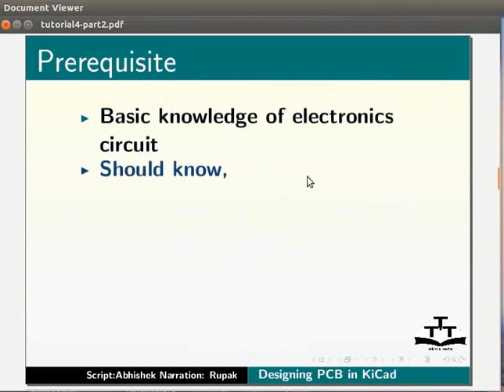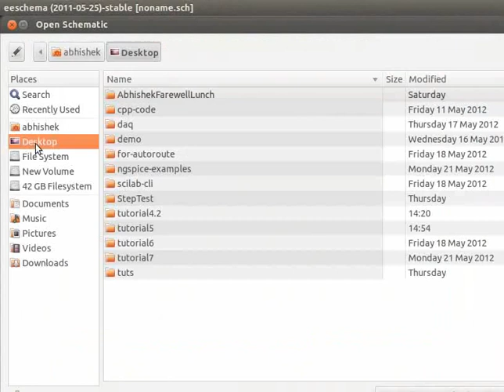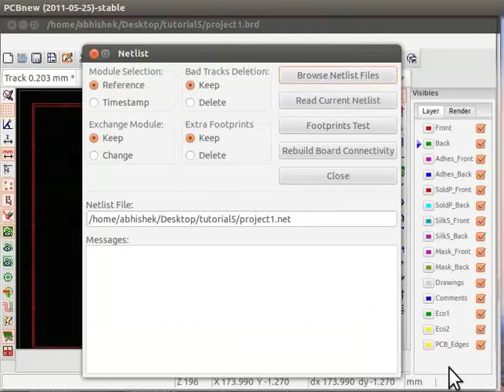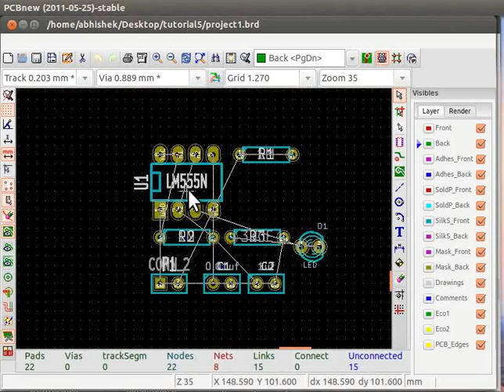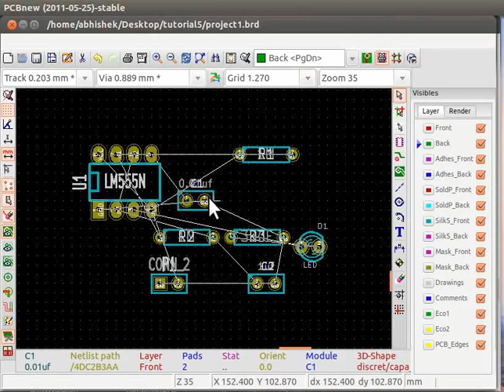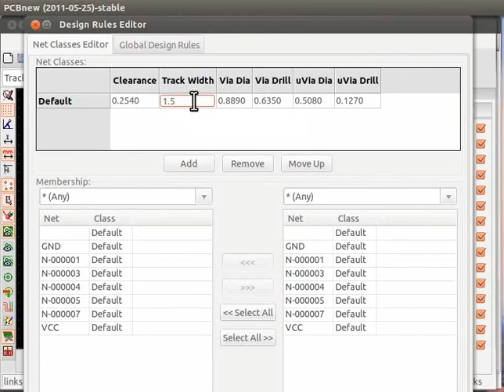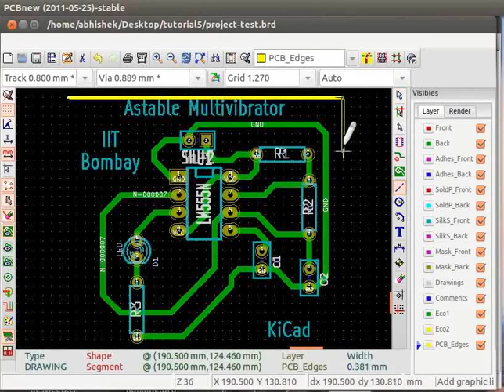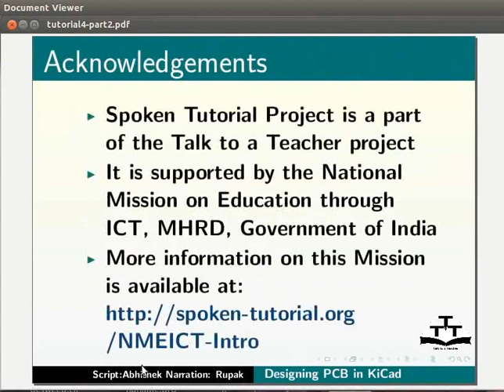Designing printed circuit board in KiCad - Nepali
KiCad मा प्रिन्टेड सर्किट बोर्ड डिजाइन गर्ने
PCBnew प्रयोग गरि एउटा बोर्ड लेआउट डिजाइन गर्ने